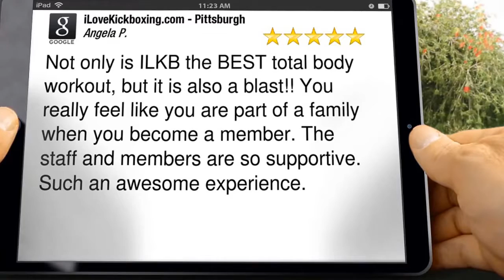Best Workout Routine for Women Green Tree PA